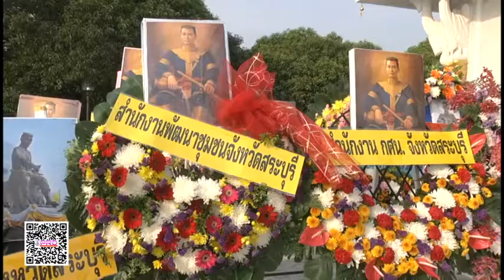วันคล้ายวันสวรรคตสมเด็จพระนเรศวรมหาราช